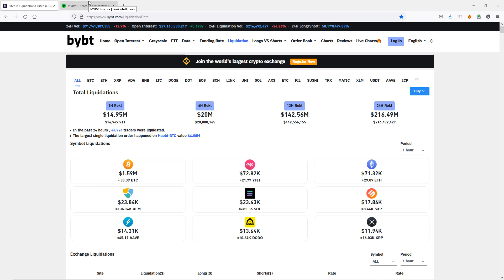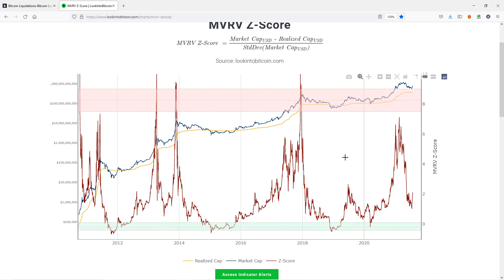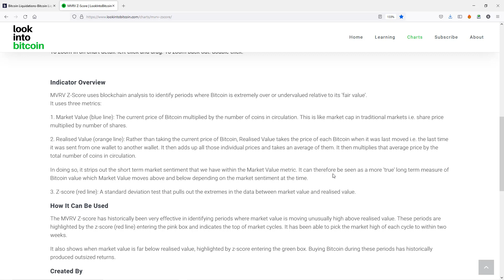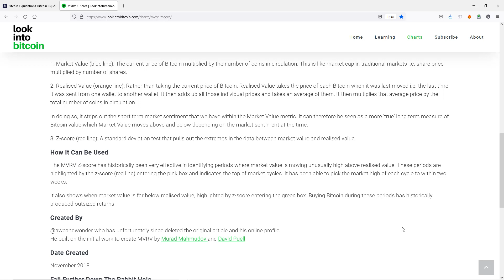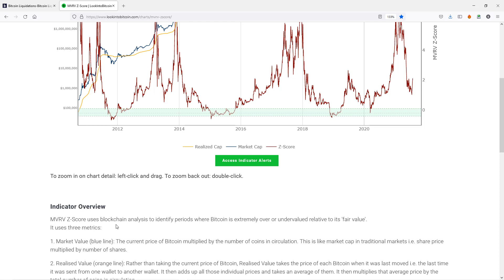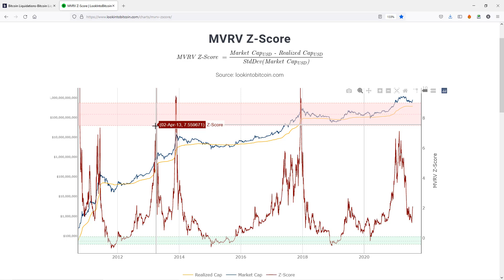Bitcoin Power Series: Method Five - MVRV Z Score for the Best Peak Price Picker!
Continuing our look through the state of the art tools to analyze bitcoin prices we come to the MVRV Z score!
This is our first blockchain method which looks at the blockchain, which contains every
transaction every made with bitcoin. From this we can look for patterns, This has been able to pick the tops very well and will be the method that I am looking to use to exit during this bull run when people go crazy and believe that it's going to go to a million!
It will, I think, but during the next cycle. Patience.
This means that we now have an excellent range of tools to look at bitcoin and can know what the plan is. I am going to close all bitcoin using tjie method as my guide. I know that I might miss the top by 30-50% since things go crazy during the mania phase when the price jumps faster than we can understand. That's why we want a game plan well in a advance since the temptation to hold on as it shoots up is hard to resist. When we
sell it is a roll of the dice as to whether it doubles as we are selling or halves before our eyes?
We'll look at a range of on chain tools next, enjoy!